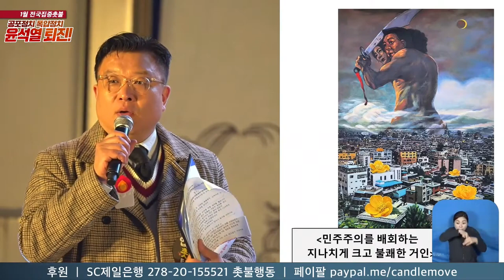이런 전시를 못 볼 뻔 했다니.. 작품 해설해주는 고경일 교수 / 명작들 감상하세요 :)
4년 전 시작된 촛불항쟁은 현재 진행형입니다.